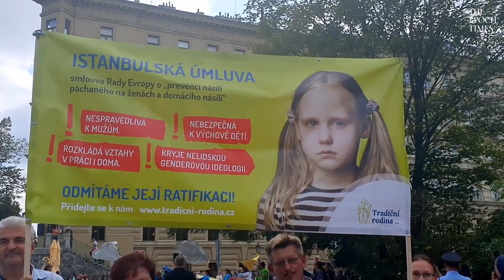V otázkách rodiny stojíme na rozcestí a můžeme si vybrat, kterou cestou půjdeme, říká Jana Jochová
V rozhovoru jsme se zaměřili na základní, palčivé a někdy kontroverzní či dokonce "výbušné" otázky dnešní doby týkající se rodiny, manželství, pohlaví a nově vzniklých progresivních proudů a genderové ideologie.

Jana Jochová je předsedkyní neziskové organizace Aliance pro rodinu, která usiluje o zrod celospolečenského hnutí na podporu manželství a rodiny.